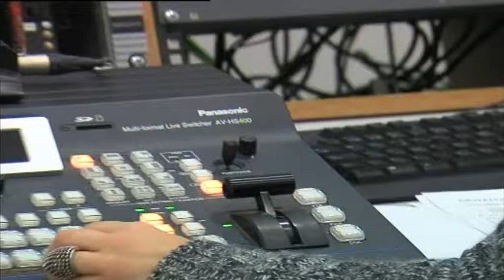El alcalde anuncia su propuesta de galardonados en el Día de Andalucía. OATV, entre los distinguidos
La Junta de Gobierno Local ha dado el visto bueno a la propuesta del alcalde de galardonados en el Día de Andalucía. Onda Algeciras Televisión está de enhorabuena porque se encuentra entre los distinguidos.